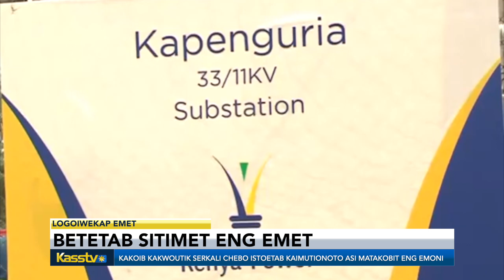NGALALET AGOBO KAIMUTYET NETINYEGEI AK BETETAB SITIMET ENG EMET